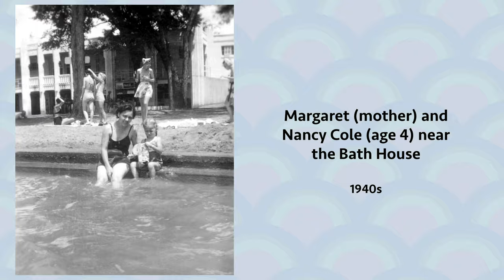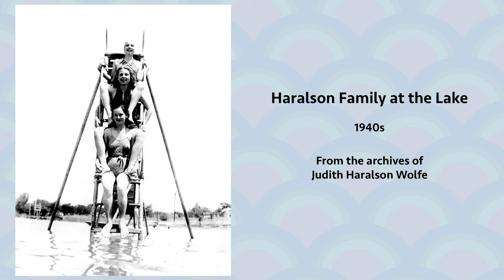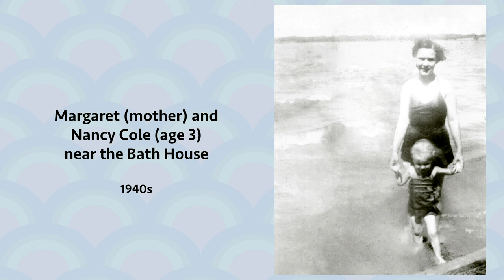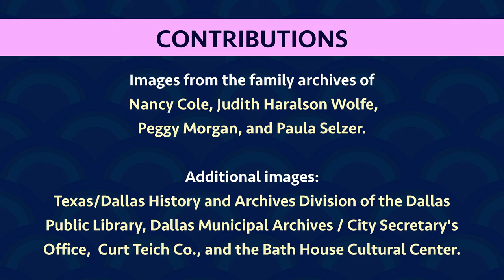We Used to Swim Here - Photography exhibition at the Bath House Cultural Center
Archival images of White Rock Lake, Dallas, from the 1940s and 1950s, when swimming was allowed.  Part of a gallery exhibition displayed at the Bath House Cultural Center.